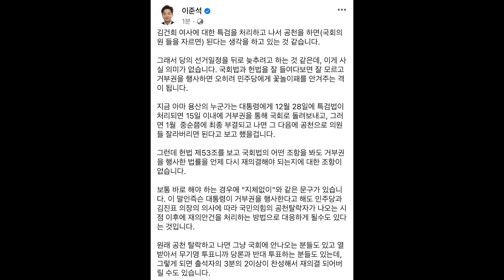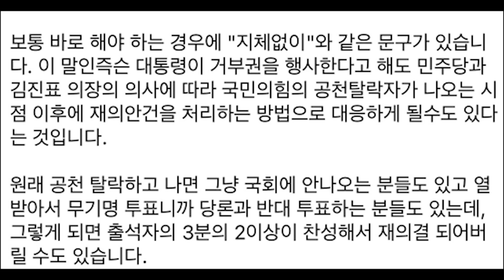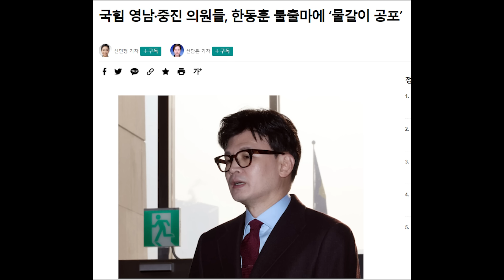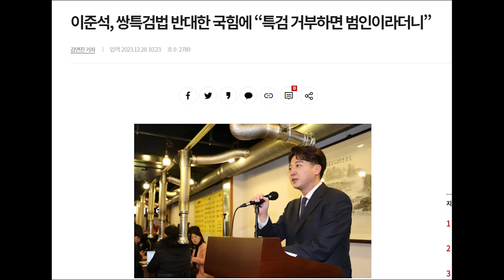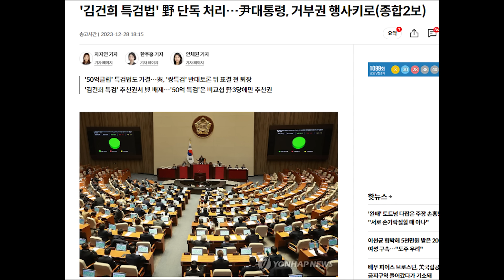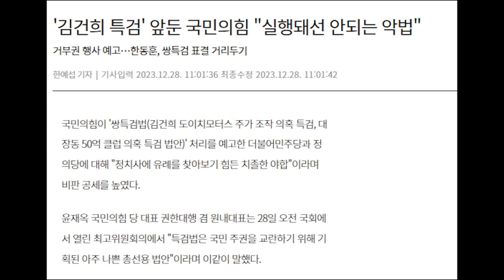김건희 특검 재의결을 노린 야권의 이간계 시작되었다...